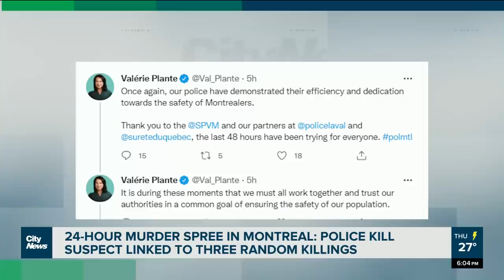24-hour fatal shootings in Montreal: police kill suspect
“We’re trying to establish the motivations of this man,” said Sgt. Audrey-Anne Bilodeau of the Surete du Quebec, on the 26-year-old killed by Montreal police Thursday, believed to be the suspect in three fatal shootings. Alyssia Rubertucci reports.